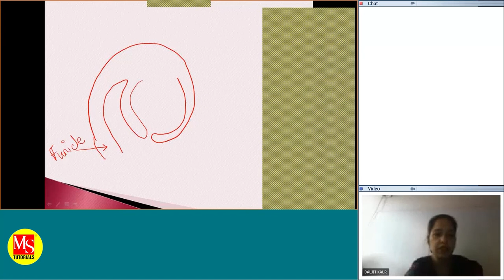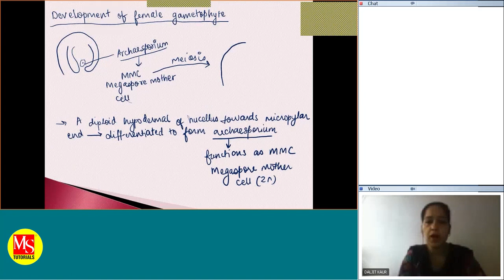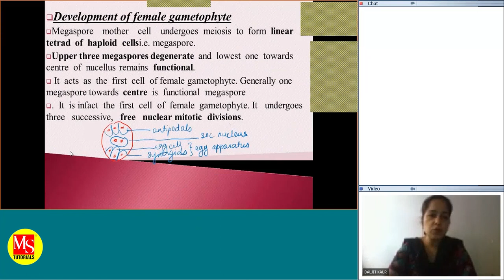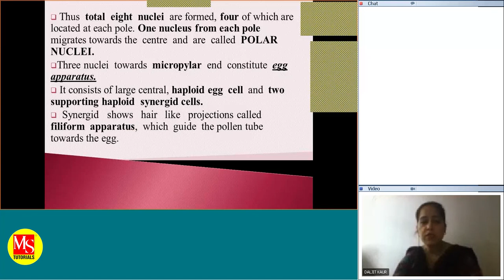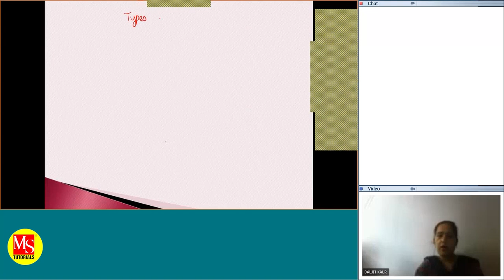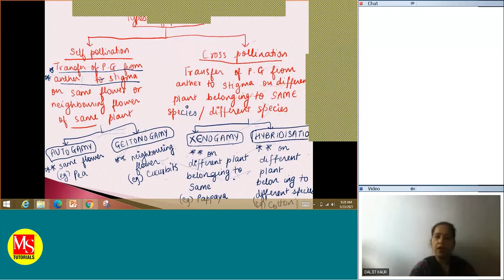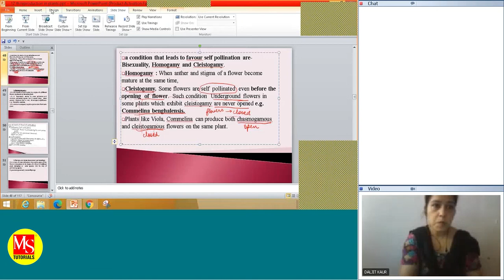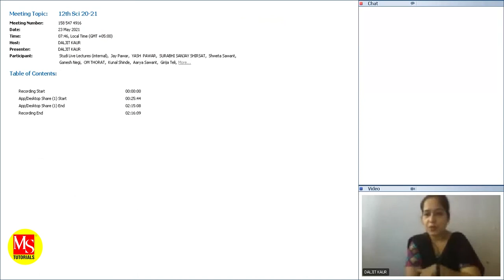Reproduction in Lower and Higher Plants | L-4 | Class 12 - Biology | NEET & MHT-CET | MS TUTORIALS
Reproduction in Lower and Higher Plants | L-4 | Class 12 - Biology | NEET & MHT-CET | StudiLive